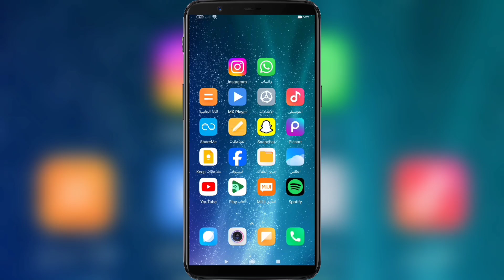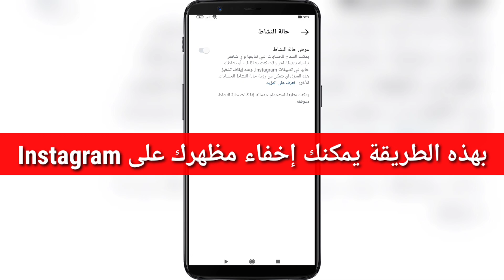كيف تخفي الظهور في الانستقرام | اخفاء متصل الان بالانستقرام | إيقاف عرض حالة النشاط على Instagram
إعجاب تعليق مشاركة

في هذا الفيديو سأريكم
كيف تخفي الظهور في الانستقرام .